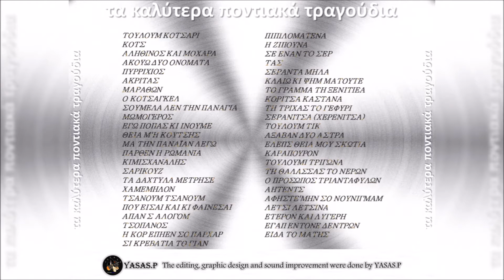Αχιλλέας Βασιλειάδης & Βασίλης Μουρτιάδης-Αληθινός Και Μόχαρα